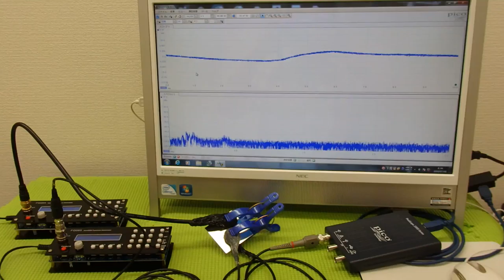オリジナル超音波プローブの「発振・制御」 ultrasonic-labo